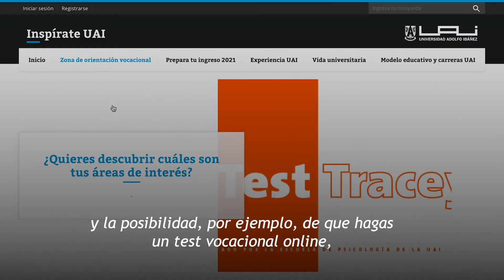Bienvenida Inspírate UAI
Sergio Gómez, Psicólogo y Coach Vocacional de la Escuela de Psicología UAI, te invita a visitar la nueva plataforma de acompañamiento estudiantil "Inspírate UAI".